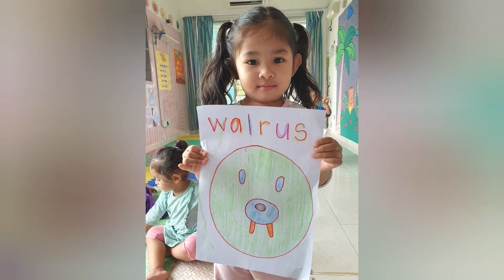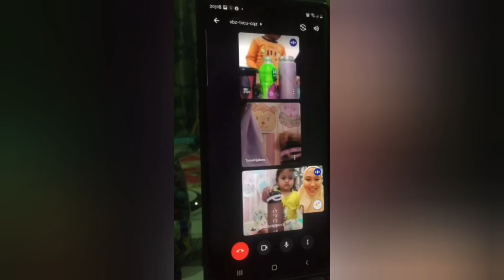21 AUG 2021 ONLINE AND OFFLINE CLASS PKP 3.0 ( Cawangan SEPANG )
Assalamualaikum, sepanjang musim PKP 3.0 ini, kami di Al Fath masih menyediakan aktiviti-aktiviti untuk anak-anak anda, tidak kira di taska mahupun di rumah. Kami sentiasa ingin memberikan yang terbaik untuk anak-anak, dan kami berharap agar pandemik ini berakhir dengan cepat agar kita semua dapat menjalani kehidupan seperti biasa. Amin ya rabb.